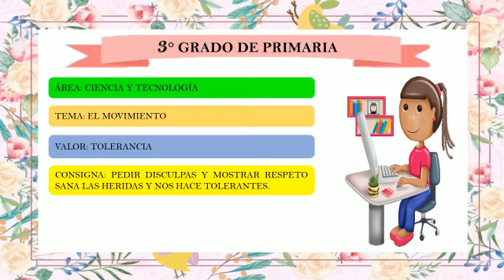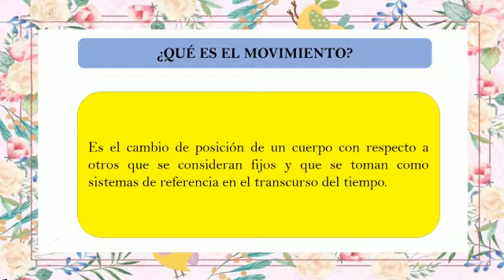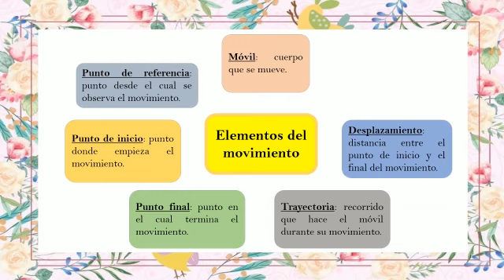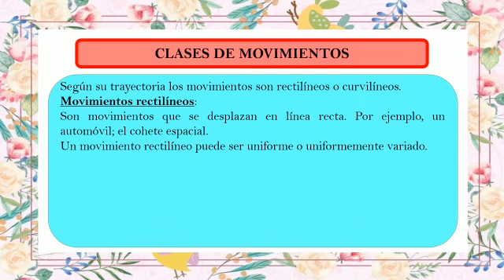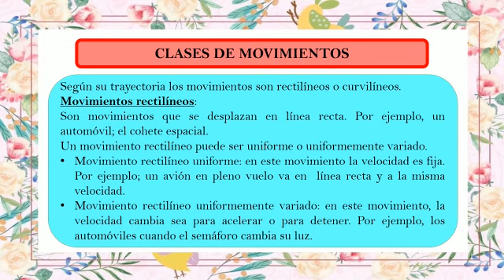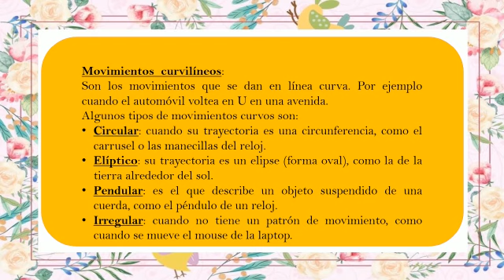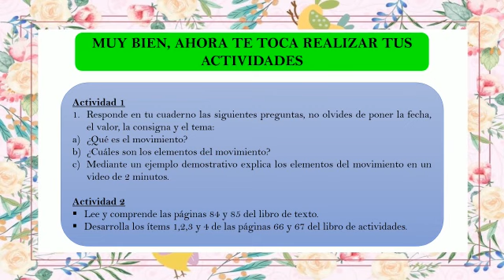Tema : EL MOVIMIENTO.